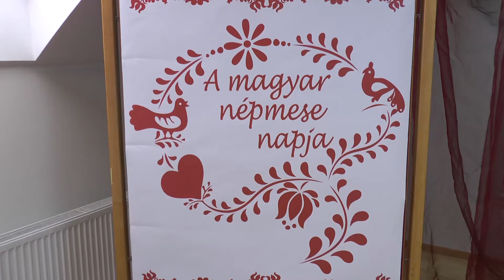TV BEČEJ: Óbecsei Népkönyvtár: Megtartották a 15. Mesemondó versenyt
TV BEČEJ: Az Óbecsei Népkönyvtár és a PEREM Magyar Színházi Egyesület közös szervezésében, szerdán délután tartották meg az Óbecsei Népkönyvtárban, a 15. Hagyományos Mesemondó versenyt, amellyel a nagy meseíróról Benedek Elekről és a Magyar Népmese Napjáról emlékeztek meg.